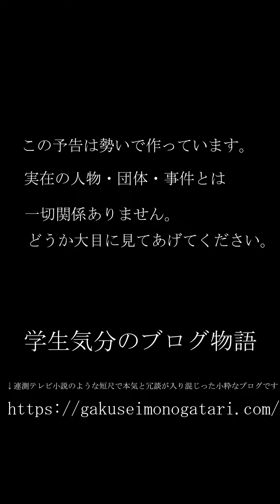【映画「ALWAYS 三丁目の夕日（2005）風予告】学生気分のブログ物語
大カイジ展の本気に応えるべく本気のメンバー探しをするおじさん。そこに現れた救世主はあの男だった. !!

逆境回顧録 大カイジ展③　 大カイジ展への誘い  年齢など記号だ！！  Gallery AaMo ③  恋とお酒とラーメンと...  第68回　東京ドームシティ⑥

music　ひとり言　by kung-fu molten yo-yo